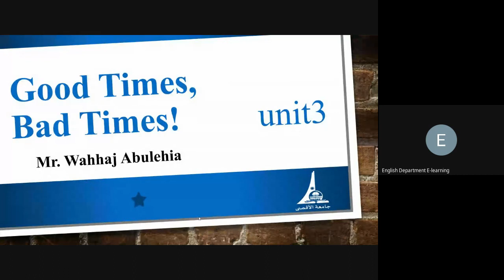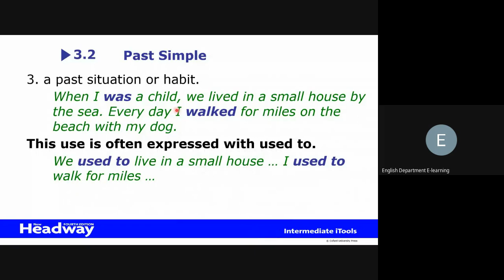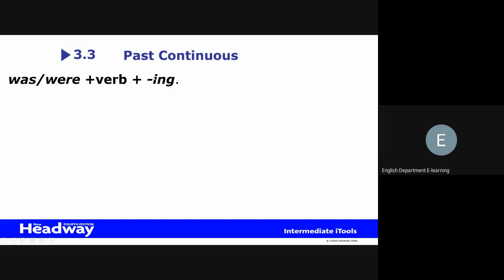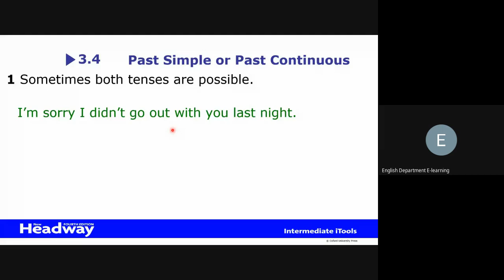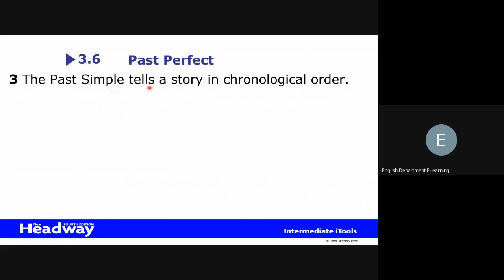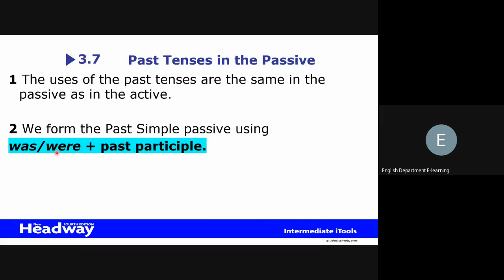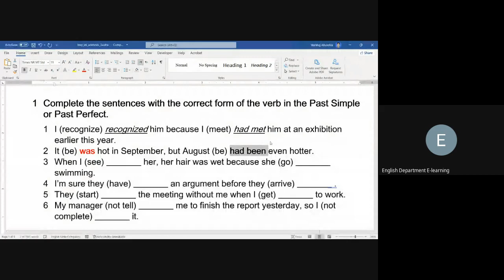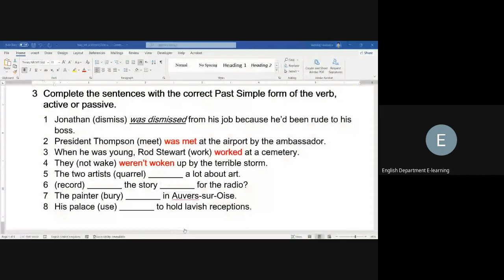English 1-Lecture 6-104